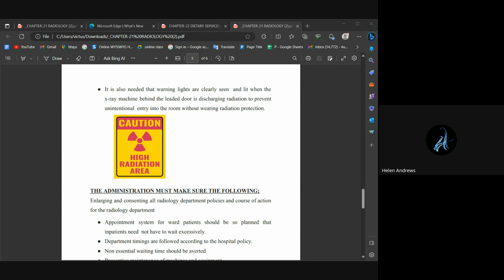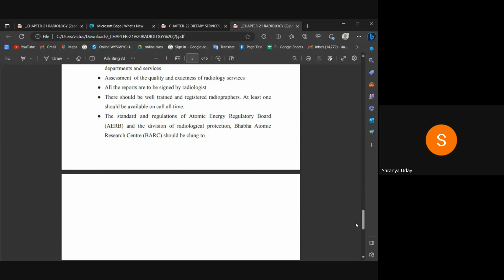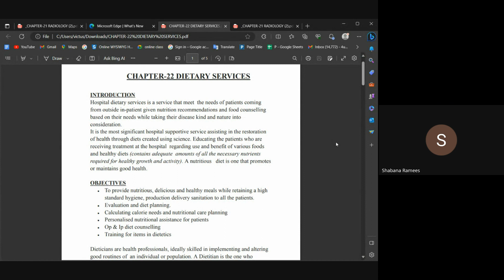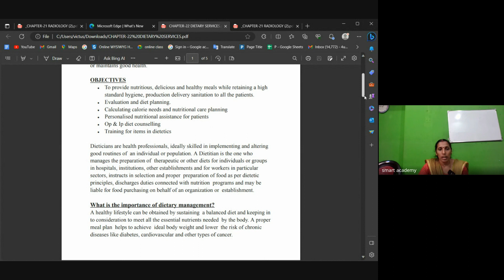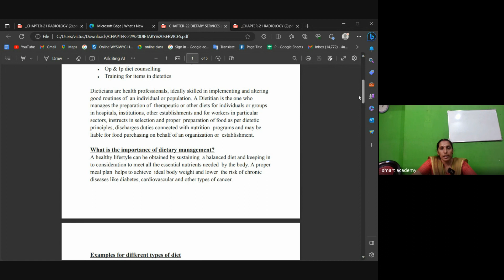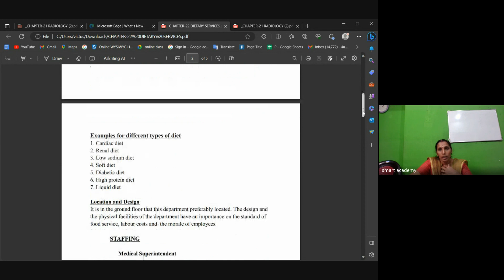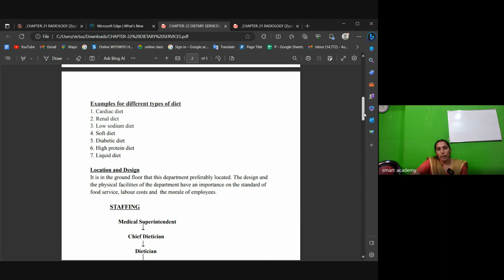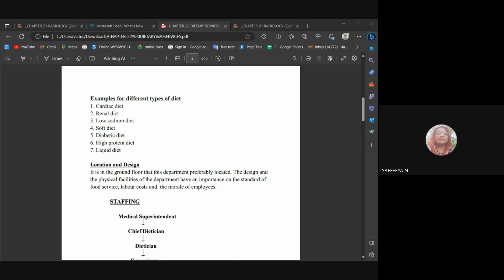ramya teacher live class record chapter 21,22